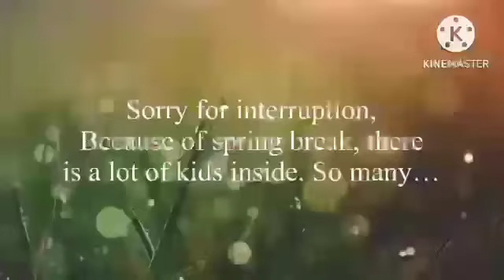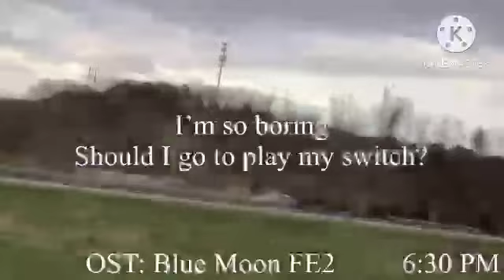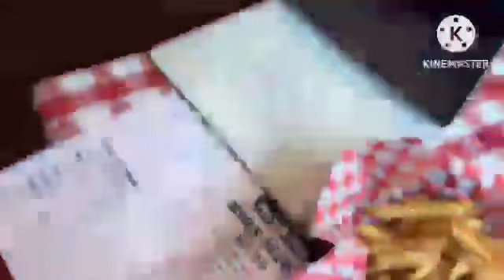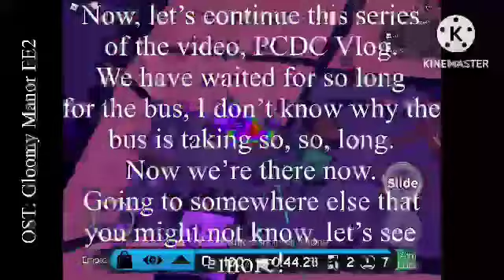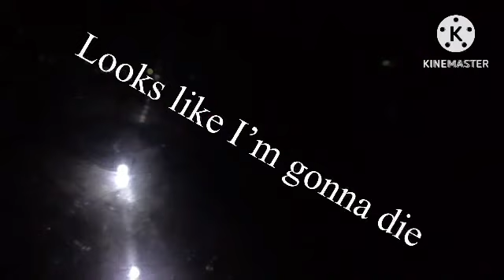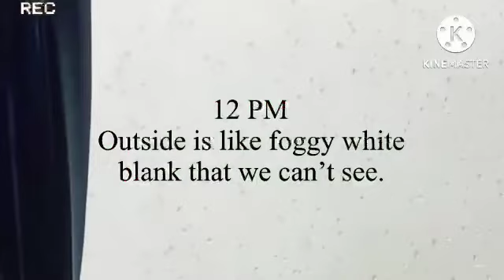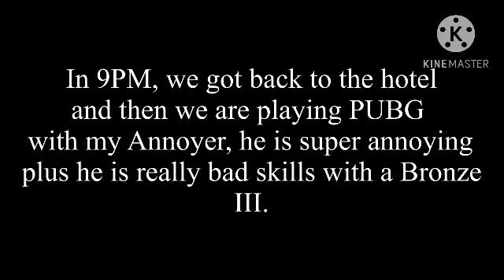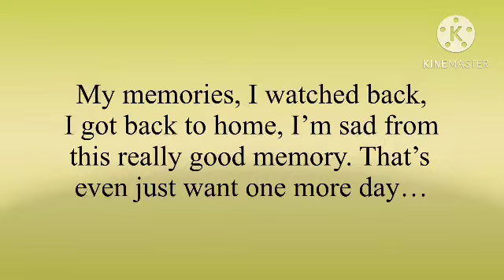PCDC TRIP MASHUP 4 DAYS